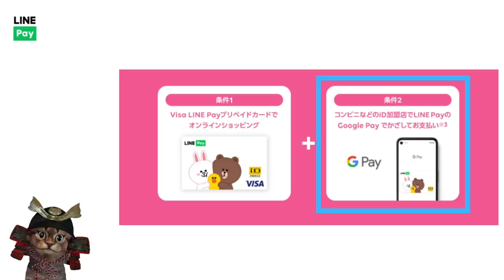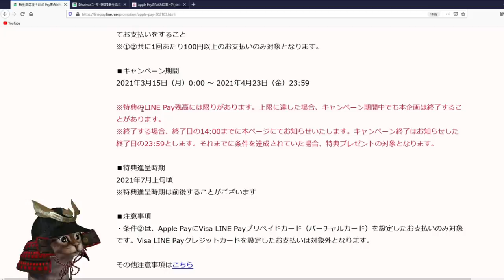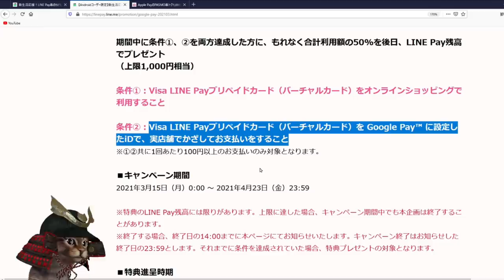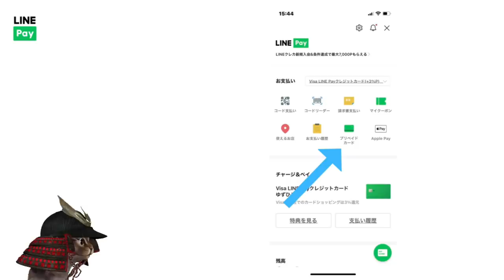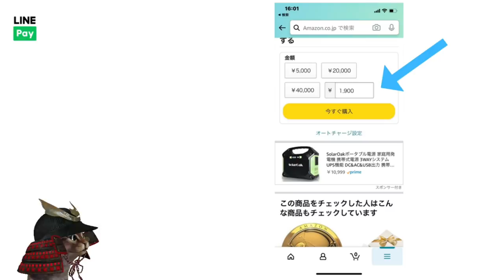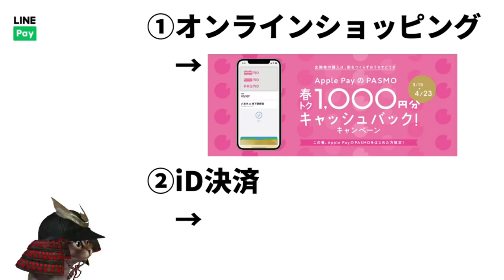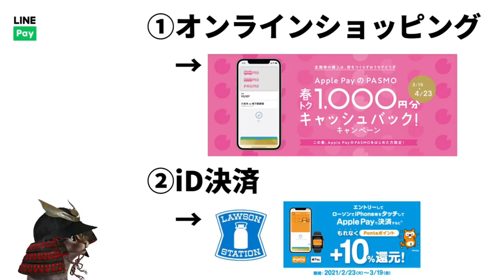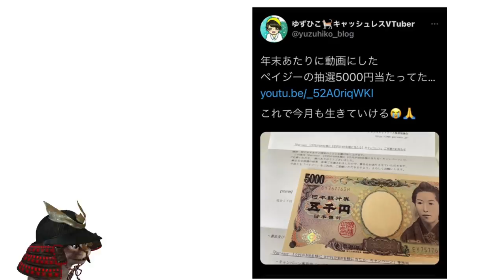VISA LINE Payプリペイド春の50%還元祭！モバイルPASMOと組み合わせればさらに＋20％還元も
【PR】 VISA LINE Payプリペイド50%(ApplePay)